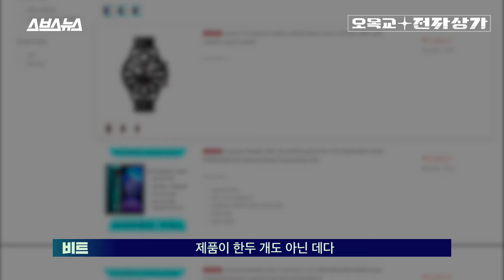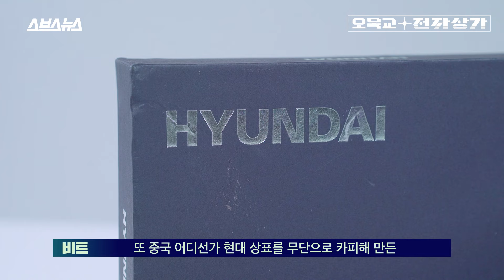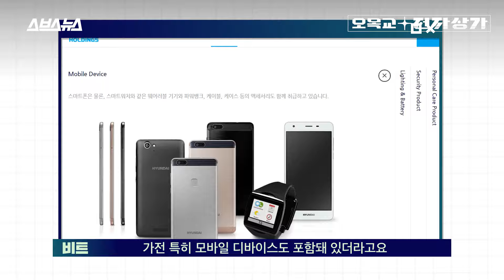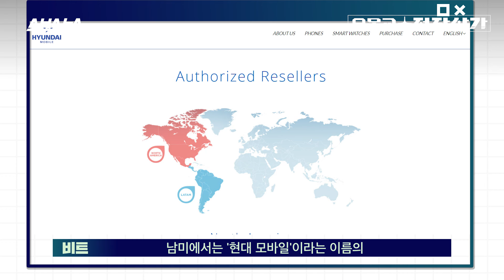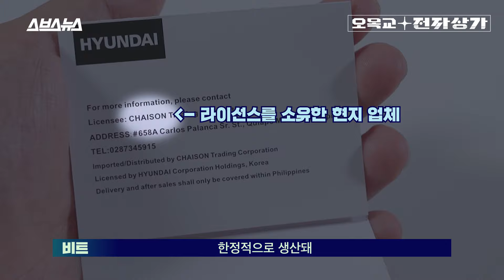우리가 아는 그 '현대' 맞음; 삼성 갤럭시 빼다 박은 'HYUNDAI' 스마트폰 실물 입수함 / [오목교 전자상가 EP. 47] 스브스뉴스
'현대'가 스마트폰을 내놨다?
 동남아시아 전자상거래 사이트에서 판매 중인 한 스마트폰에는 우리가 아는 그 익숙한 디자인의 'HYUNDAI' 로고가 선명히 각인돼 있습니다. 가격도 4-8만원대로 매우 저렴한 편에 속하죠. 제품을 입수해 실물을 확인해보니 제품의 외견은 갤럭시 S20 울트라와 흡사합니다. 갤럭시 S20 울트라에서 가장 화제됐던 '100배 줌 카메라'도 그렇고, 광고 이미지의 전면 디스플레이 배경화면도 갤럭시 S20 울트라와 쏙 빼닮았죠. 하지만 내부 스펙은 비교가 불가능할 정도입니다. AP는 말할 것도 없고, 내장 메모리(RAM)은 무려 네 배가 차이나니까요. 스펙 뿐 아니라 구성품의 퀄리티도, 소프트웨어의 마감도 우리가 아는 '현대'가 직접 설계해 내놓았다기엔 솔직히 좀 모자라 보이는 게 사실입니다. 그렇다면, 대체 이 제품의 정체는 무엇일까요? 정말 이 제품은 '현대'와 조금의 연관이라도 있는 걸까요? 오목교 전자상가 영상을 통해 '현대' 스마트폰의 비밀을 알아보세요!